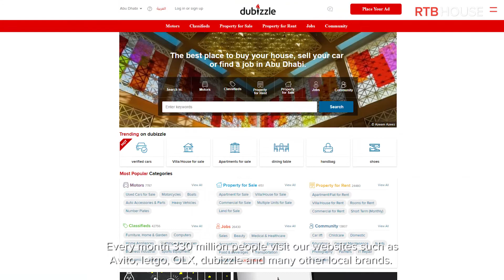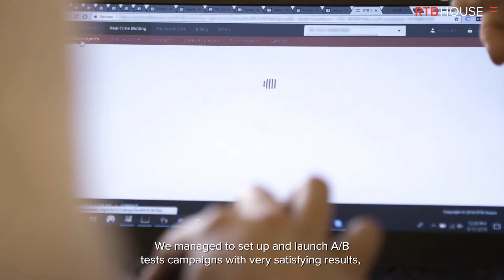RTB House - OLX Video Case Study, LATAM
OLX, a global classifieds company searched for incremental leads in their most strategic verticals. Check how RTB House flexible approach helped them reach their goals and double the number of conversions compared to other tests.